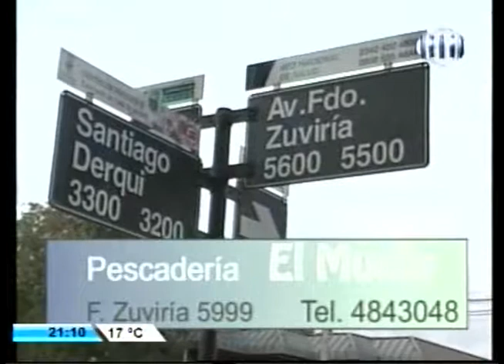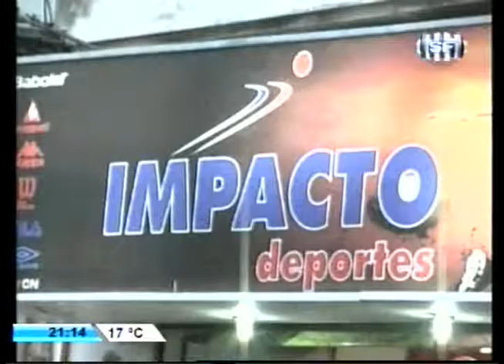SOMOS DEPORTE 11-07-14 - UNION - ARGENTINA EN LOS MUNDIALES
Te mostramos un informe de Argentina en los mundiales y los enfretamientos con Alemania.
Actualidad tatengue, como se prepara para el primer amistoso.